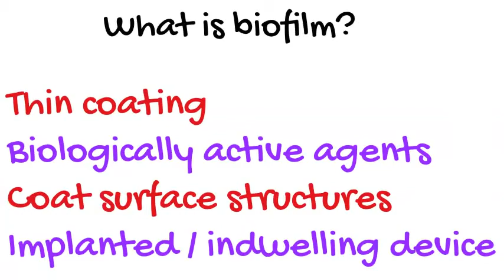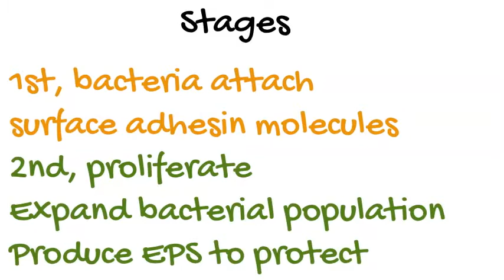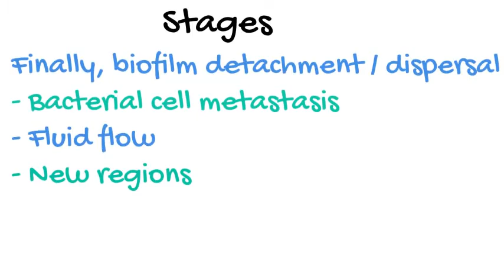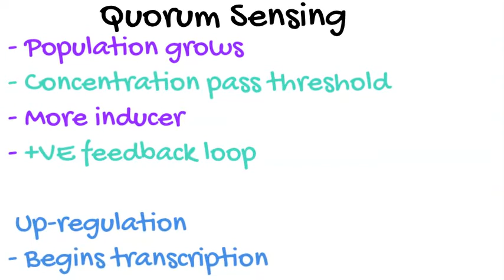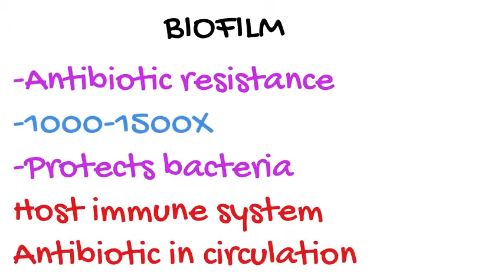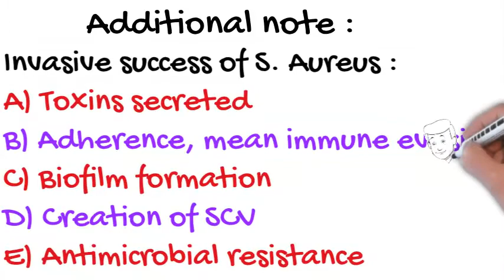BIOFILM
This video is for learning purposes.
What is biofilm? Stages of biofilm, quorum sensing, problem with
biofilm, invasive success of S. Aureus